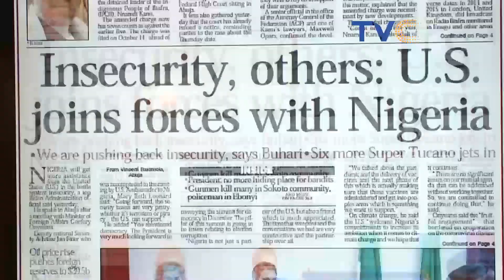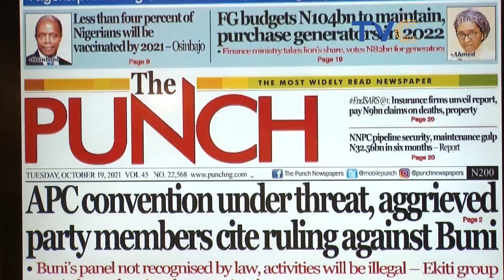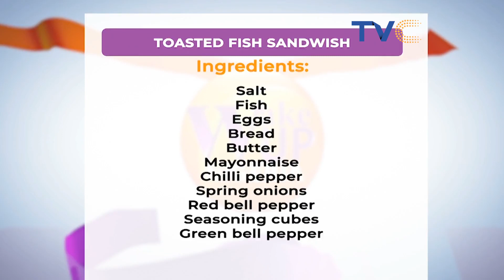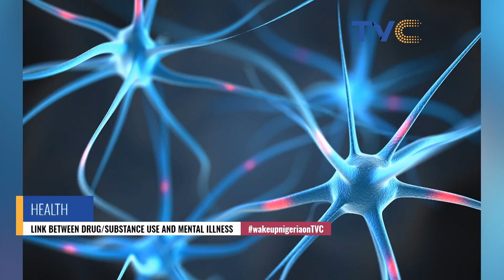Hot Takes On Tiwa Savage's S*xtape! Do You Think Tiwa's Partner Betrayed Her Trust?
Tiwa Savage's s*xtape was leaked yesterday and social media is going crazy about it.

Mazino is asking, what level of empathy should fans show the singer?WakeUpNigeriaOnTVC

Wake Up Nigeria October 19, 2021